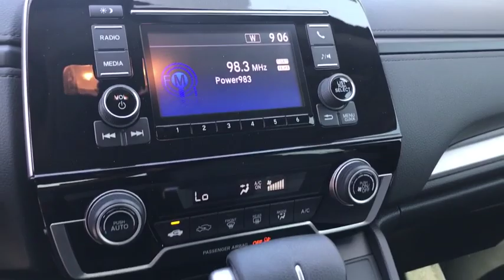2018 Honda CR-V Phoenix, Surprise, Peoria, Avondale, Glendale, AZ 52692P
2018 Honda CR-V LX - Stock#: 52692P - VIN#: 2HKRW5H32JH424172

Surprise Honda
13270 Autoshow AVe

Clean CARFAX. Certified. Obsidian Blue Pearl 2018 Honda CR-V LX FWD CVT 2.4L I4 DOHC 16V i-VTECRecent Arrival! Odometer is 11472 miles below market average! 26/32 City/Highway MPGHonda Certified Pre-Owned Details:* Powertrain Limited Warranty: 84 Month/100,000 Mile (whichever comes first) from original in-service date* Transferable Warranty* Vehicle History* Limited Warranty: 12 Month/12,000 Mile (whichever comes first) after new car warranty expires or from certified purchase date* Roadside Assistance with Honda Care purchase* 182 Point Inspection* Warranty Deductible: $0Awards:* Motor Trend Automobiles of the yearYou've done your research, so stop by Surprise Honda at 13270 N Autoshow Avenue, Surprise, AZ 85388 today to drive home in your new car!